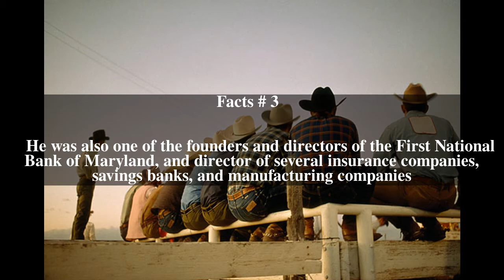William Albert Top # 5 Facts